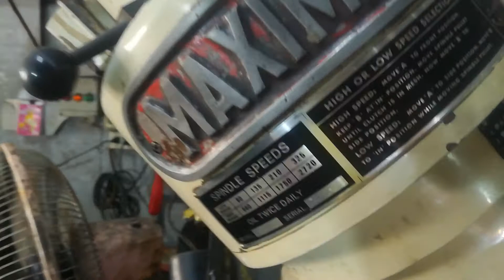บัง ล. ยันม่าร์ ภูเก็ต 087 - 2704845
งาน Milling ปรับองศา  45 ํ บัง อดุลย์ ล. ยันม่าร์